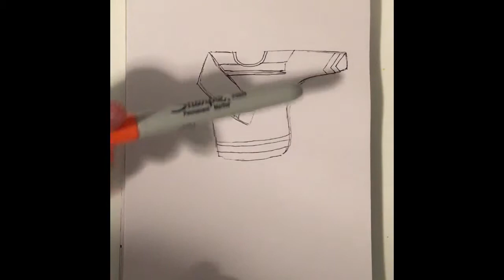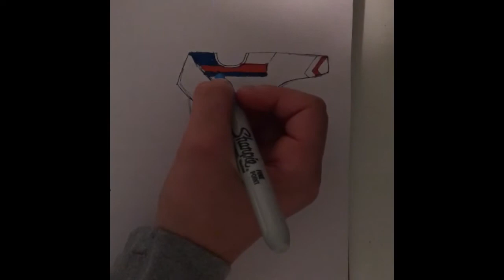How to Draw a Hockey Jersey